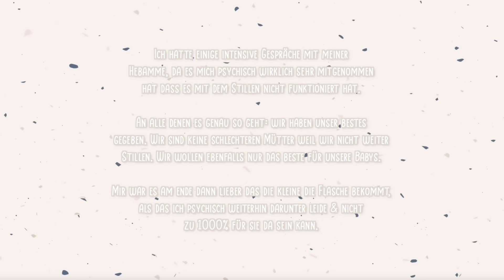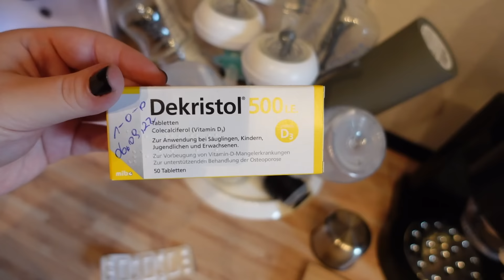AKTUELLER MAMA ALLTAG | STILLE ICH? | BABY DM HAUL | WICKELKOMMODE UMRÄUMEN | Vanessa Nicole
Werbung / Heute rede ich mal mit euch über das Thema Stillen. Außerdem gibt es einen Baby DM Haul für euch & es hat mich mal wieder gepackt ... ich räume erneut die Wickelkommode um🙈 Viel spaß beim Vlog!💗

Den Föhn gibt es übrigens in 4 verschiedenen Farben.

Produkte die mit * gekennzeichneten sind, wurden mir kostenlos zur Verfügung gestellt. Alle Produkte sind von mir getestet und ehrlich weiterempfohlen.

IMPRESSUM:
Angaben gemäß § 5 TMG:
Vanessa Nicole Scholtz
z.Hd. MaxPlus Advertising GmbH
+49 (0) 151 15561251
Klingholzstraße 7
65189 Wiesbaden

PACKSTATION:
Vanessa Scholtz
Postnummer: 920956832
Packstation: 113
51702 Bergneustadt

Falls Ihr Fragen oder Anregungen habt, könnt ihr mir gerne ein Kommentar da lassen, genau so wie ein Abo um kein Video mehr zu verpassen. Ich wünsche euch viel spaß auf meinem Kanal!🧡